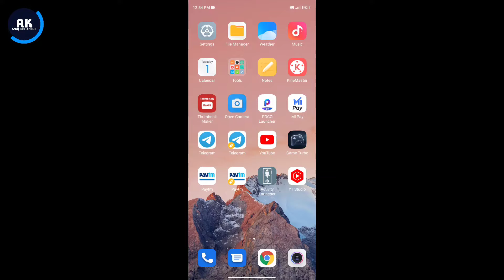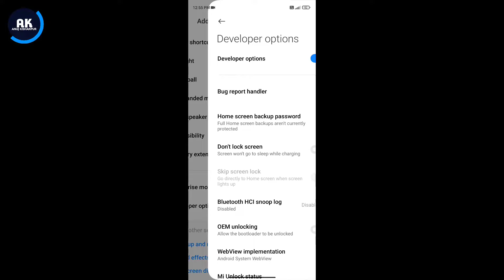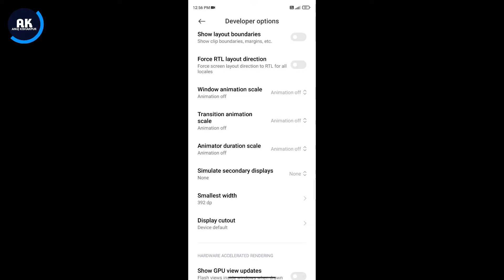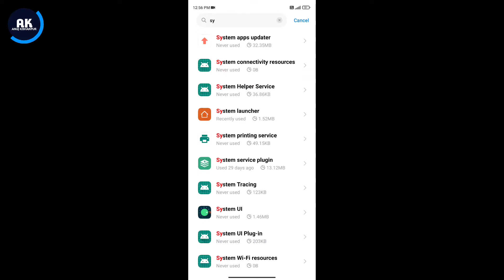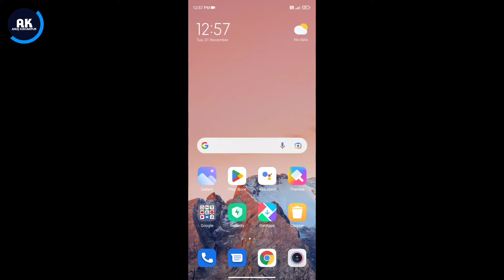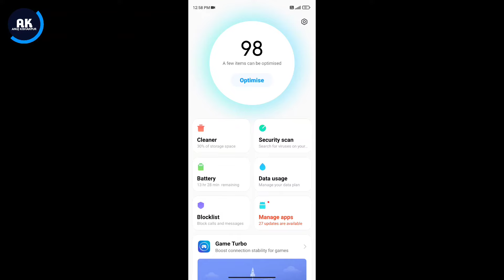Redmi Note 7 Pro Hanging & Lag Problem | Redmi Note 7/ 7 Pro Gaming Lag Problem Solved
Dosto is video me mene apko bataya hai ki Redmi Note 7 Pro mobile me hanging or lag problem kaise thik kare

Topic:-
Redmi Note 7 Pro bgmi lag problem
Redmi Note 7 bgmi Lag Issue
Redmi Note 7 Pro Hanging Problem Solution
How to solve hanging problem in Redmi Note 7 Pro
Redmi Note 7 Pro game lag problem
Redmi Note 7 or 7 Pro new update game lag problem
Redmi Note 7 Pro mobile lag karta hai